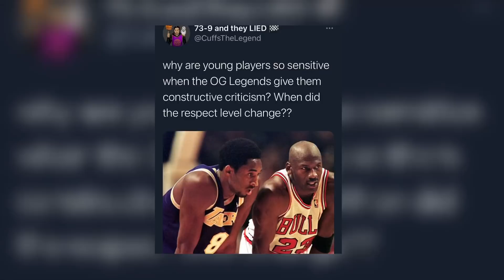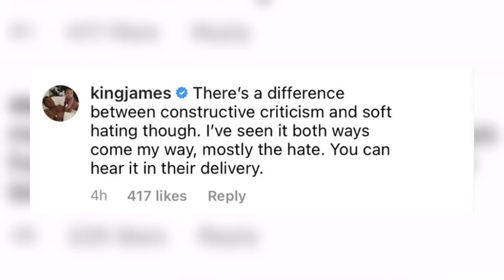LeBron James And KD Speak On Shaq Criticizing Other Players